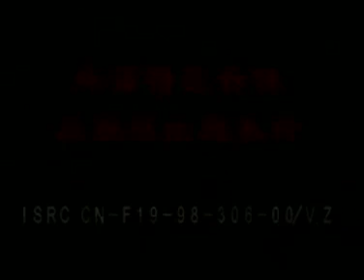Nintaus (1998, China)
Nice theme song.